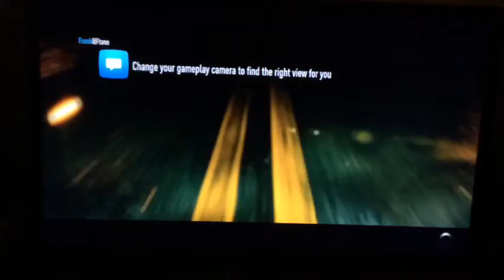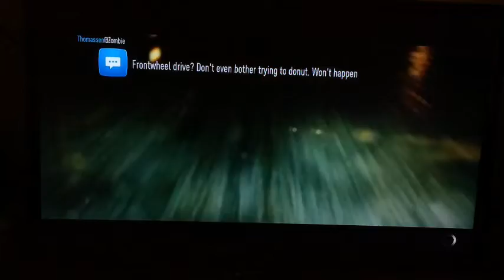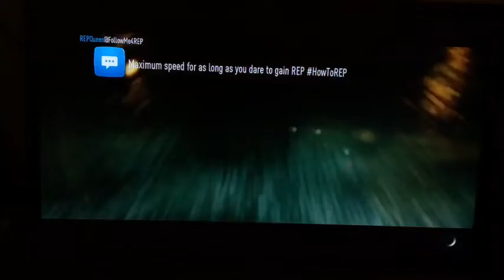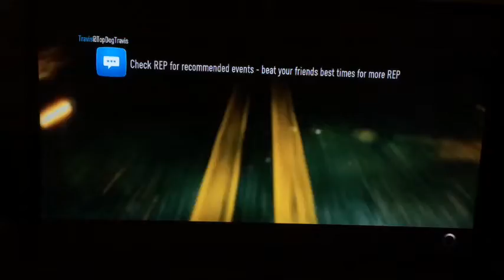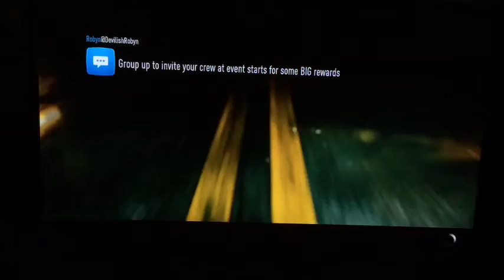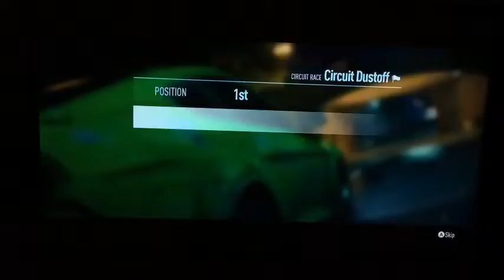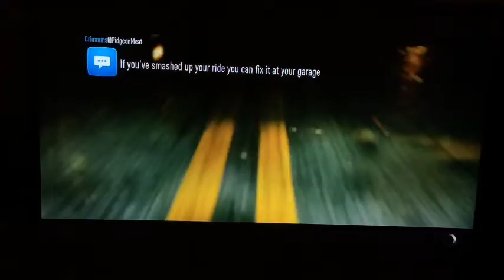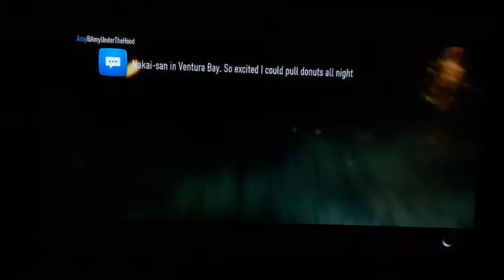OUTLAW ICON! Need For Speed 2015 Part 10